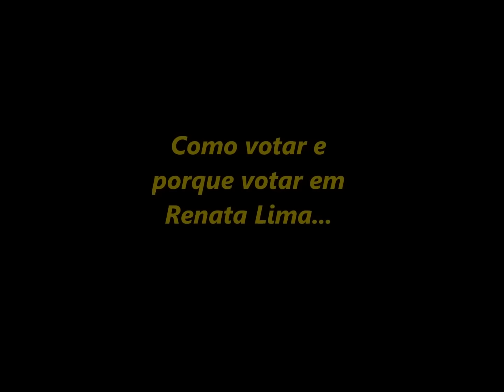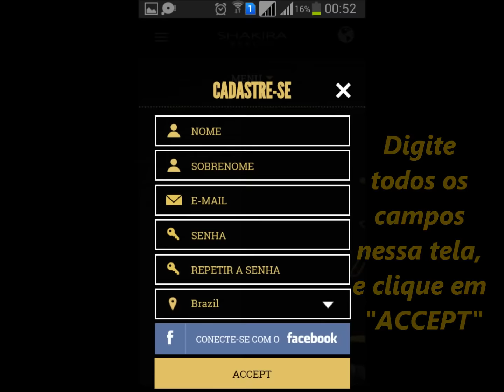Confira o vídeo da ganhadora brasileira da promoção "Rock by You"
Confira o vídeo da Renata Lima, a ganhadora brasileira da promoção "Rock by You", da campanha feita por ela para divulgar o seu pôster participante da promoção.